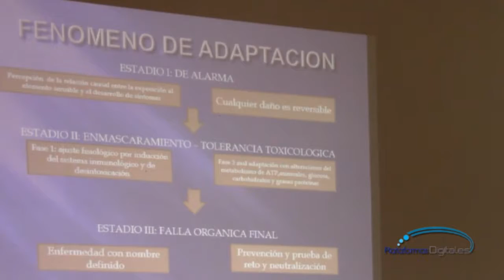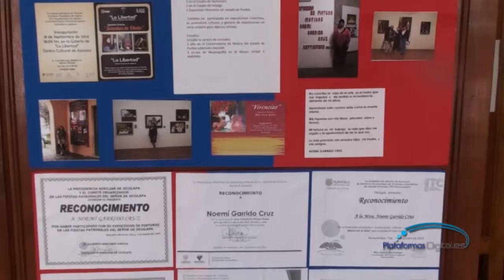Claustro cultural apertura catorce talleres en sus instalaciones